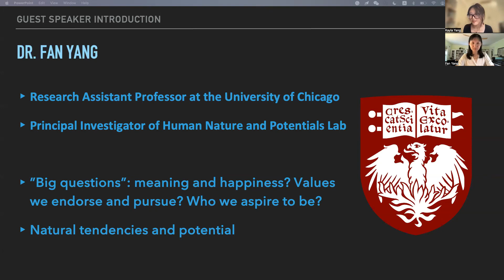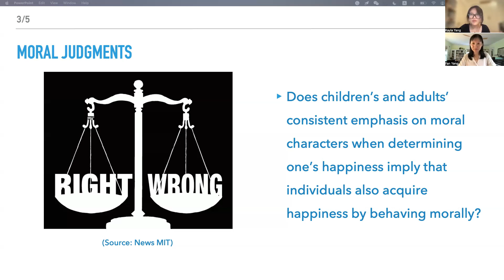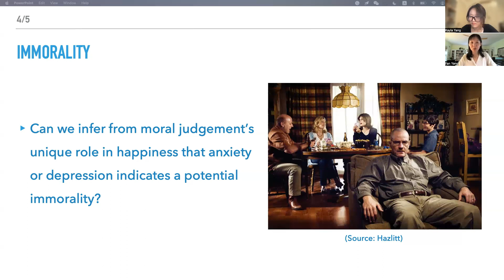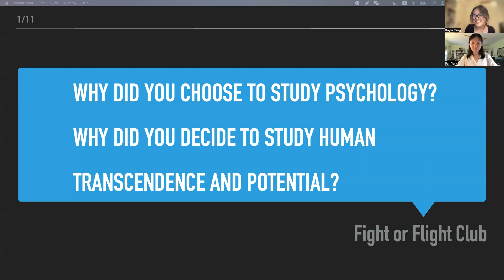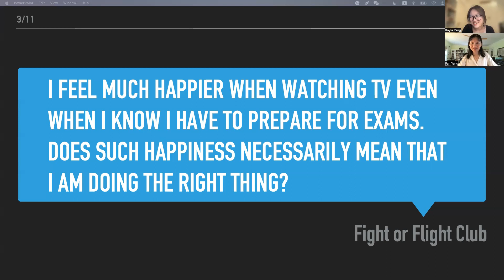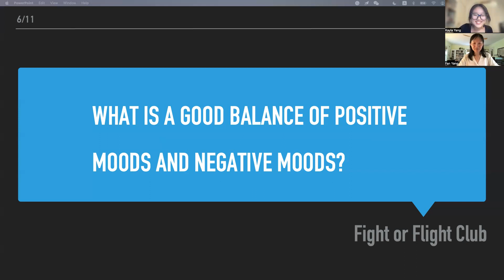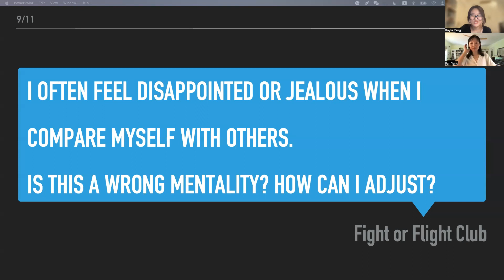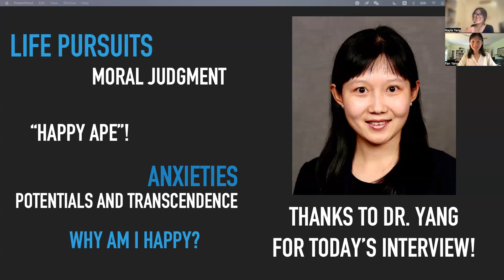Full Edition of FoFx Talks 03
FoFx Talks with Dr FAN YANG